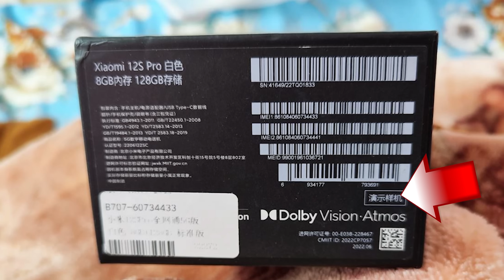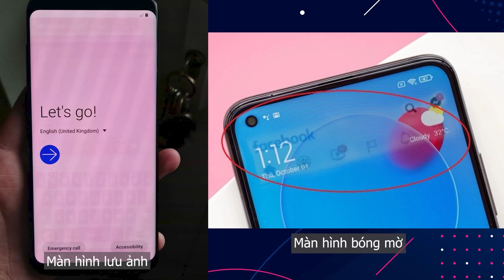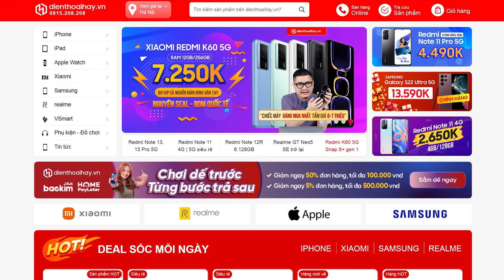CẨN THẬN MUA PHẢI ĐIỆN THOẠI XIAOMI DEMO VÀ CÁCH NHẬN BIẾT!